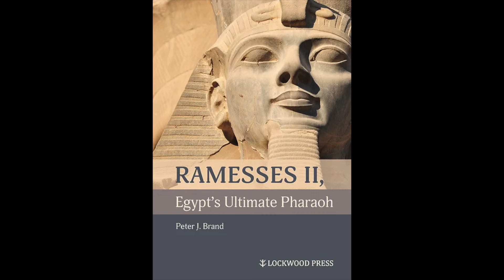Explorer #26: Ramesses II "the Great" & 19th Dynasty of Ancient Egypt w/ Peter Brand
Dr. Peter Brand is an ancient historian and Egyptologist specializing in history and culture of ancient Egypt during its imperial age (ca. 1550–1100 BCE). He is author of The Monuments of Seti I and their Historical Significance: Epigraphic, Historical and Art-Historical Analysis (Brill, 2000), and has written numerous articles on Egyptian kingship, monumental art and construction, history, popular religion, warfare, and diplomacy during the late Eighteenth Dynasty and Ramesside period.

Since 2001, Dr. Brand has served as director of the Karnak Hypostyle Hall Project, which is recording, conserving, and interpreting hundreds of scenes and hieroglyphic texts carved on the walls and columns of the Great Hypostyle Hall. Dr. Brand has appeared in over twenty documentaries for the History Channel, Discovery, and National Geographic.

- Ramesses II, Egypt's Ultimate Pharaoh

TIMESTAMPS
01:35 Teaching Egyptology
08:20 How pyramids were built
12:50 Ancient Egypt through 18th Dynasty: Akhenaten, Tutankhamun
26:30 Beginning of 19th Dynasty
31:15 Seti I
35:50 Ancient Egypt’s source of wealth
38:25 Egyptian army
40:25 Ramesses II – Childhood
45:05 Prince Ramesses II
49:45 “Female Household” and wives of Ramesses II
01:04:05 Ramesses II takes the throne
01:09:55 Highlights of Ramesses II reign
01:15:05 The Battle of Kadesh
01:21:10 Interpreting Hieroglyphs
01:27:40 Pharaohs or Kings?
01:30:40 Decline of Ancient Egypt